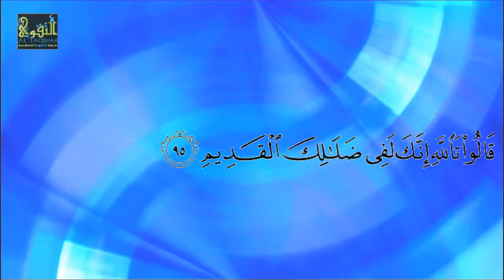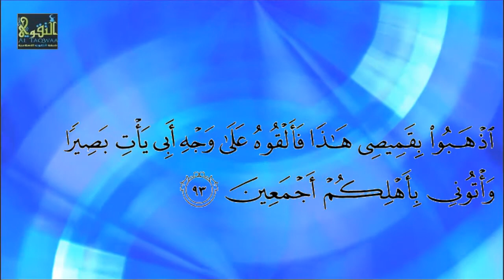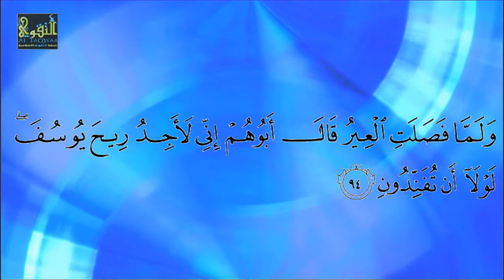Suratu Yusuf [87 - 95] Sh Xasan Ibraahim Ciise Xafidahullah